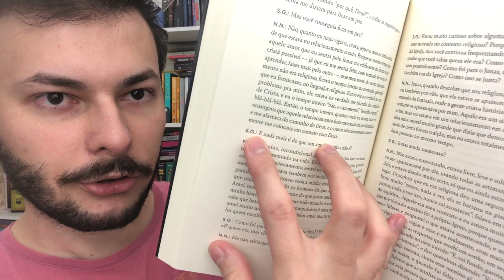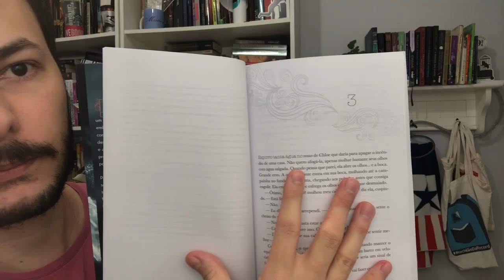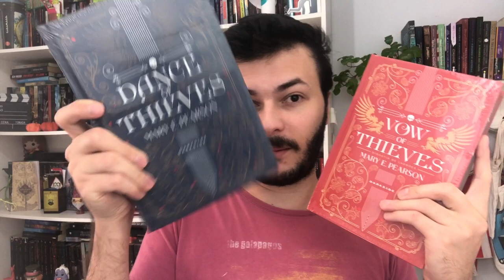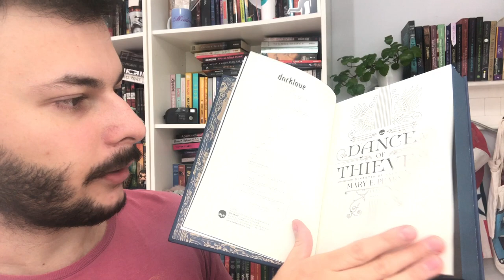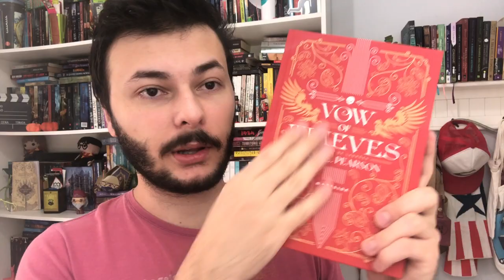UNBOXING: LIVROS DA DARKSIDE, CIA DAS LETRAS E MAIS! | Luckyficious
Neste vídeo de unboxing eu abro as caixas de alguns livros que comprei recentemente da Darkside Books, que recebi da companhia das letras e alguns outros livros. Além de mostrar para vocês as edições por dentro, diagramação, etc. Espero que gostem do vídeo e dos meus livros novos!
- Guardei no Armário
- Dance of Thieves
- Vow of Thieves
- Gótico Mexicano